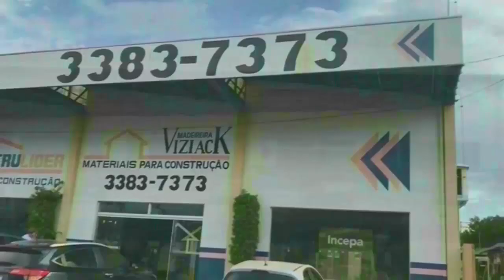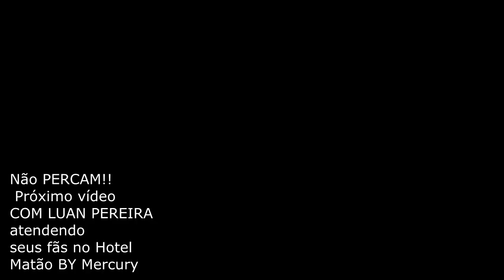LUAN PEREIRA Cantor Concedeu Entrevista Inédita no HOTEL MATÃO BY MERCURY - MATÃO RODEIO MUSIC 2024